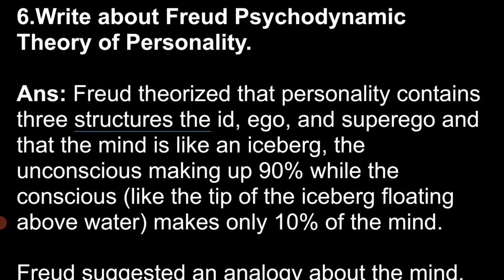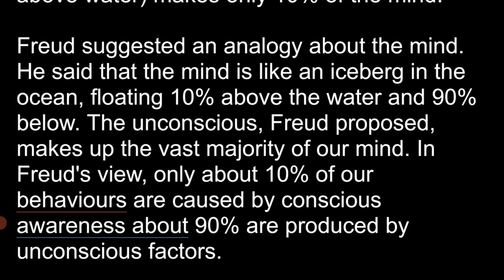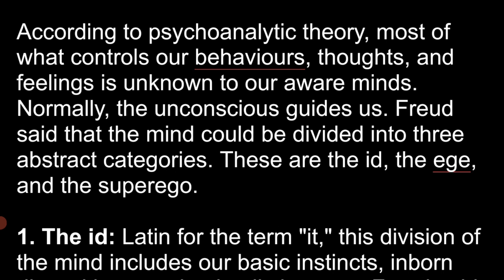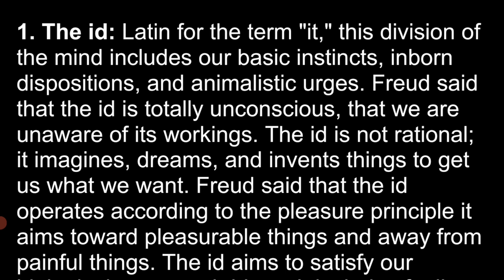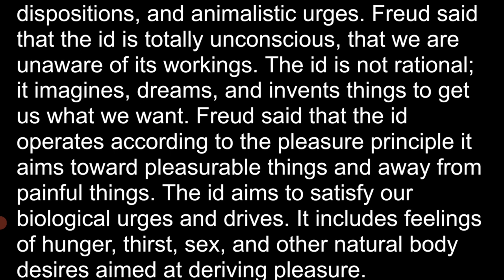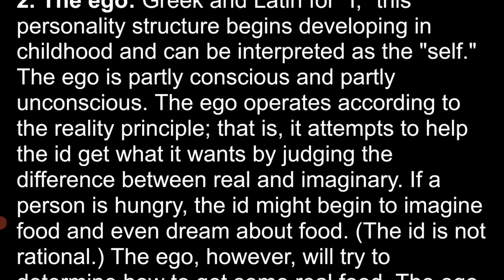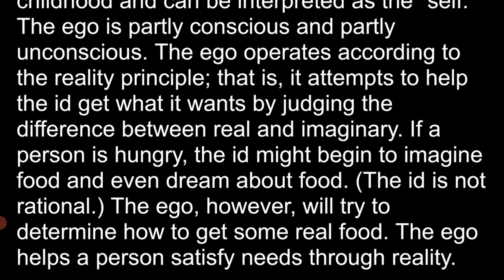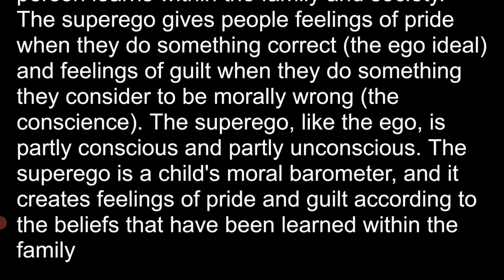semester 3 PDL ,write about Frued Pssychodynamic theory o personality.